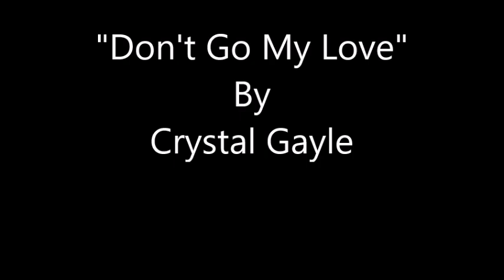Don't Go My Love~Crystal Gayle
From The 1979 Album "Miss The Mississippi" By Crystal Gayle